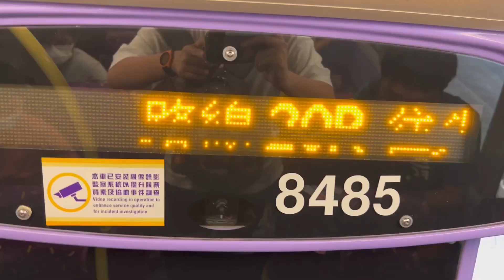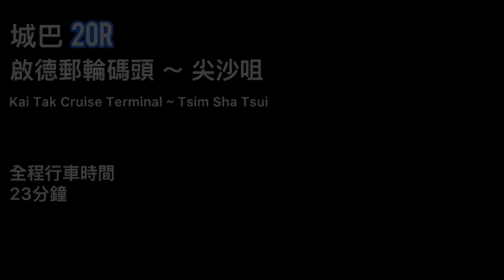【郵碼尖碼、從此拉近】城巴 CTB 20R 啟德郵輪碼頭 ～ 尖沙咀（半島酒店）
九龍市區旅遊路線20R，由城巴營辦，來往啟德郵輪碼頭及尖沙咀，只於啟德郵輪碼頭郵輪泊岸期間提供服務。

開辦背景
2023年3月初，因應疫情緩和，啟德郵輪碼頭重新迎來郵輪泊岸，惟交通配套仍然不足。同年8月初，碼頭重開後最高載客量的巨型郵輪「海洋光譜號」抵港時，輪候小巴、巴士的旅客大排長龍，如欲乘搭的士亦一度須等候45分鐘才可上車，為人詬病。8月7日，旅遊事務處、運輸署、碼頭營運商及旅發局為此開會，會後旅遊事務專員沈鳳君見記者時表示，會探討開設一條前往尖沙咀的特別巴士路線。8月9日，三條免費穿梭巴士路線投入服務，預期足以應付約500人次，其中一條路線接駁郵輪碼頭及尖沙咀天星碼頭、西九文化區、港鐵九龍站。同月19日，海洋光譜號再次抵港。政府早於三天前宣布特別為有關航次開設兩條特別公共巴士路線，預期每半小時可應付900人次，當中包括往尖沙咀的20R線。原先前往尖沙咀的免費穿梭巴士路線則只往返西九龍。

彩~